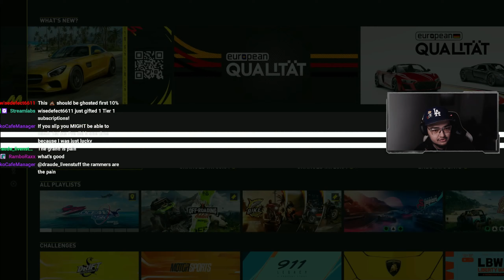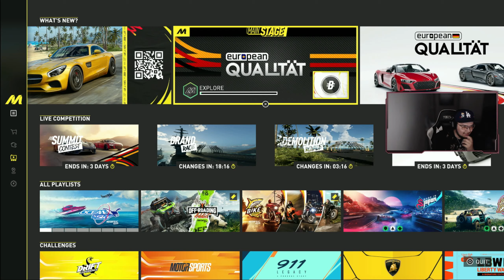IS THE CREW MOTORFEST ALREADY BORING? (HONEST RANT) RECYCLED REWARDS, BAD RNG, & REPETITIVE GAMEPLAY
Had some honest opinions I wanted to get off my chest and here back from you guys about you're experience on the crew motorfest at this time and where you think this game is headed. don't get me wrong I love this game but I think the honey moon phase is over and the reality of the state of this game is started to sink in let me know what you guys think...

Come tune in live on Twitch and here on YouTube to get in on challenges, races, & future giveaways!

Some good fellas you should check out!

The Crew Motorfest is a 2023 racing video game developed by Ubisoft Ivory Tower and published by Ubisoft for PlayStation 4, PlayStation 5, Windows, Xbox One, and Xbox Series X/S. It is the sequel to 2018's The Crew 2 and the third game in The Crew series, and was released on September 14, 2023. The game is set in an open world environment; a scaled-down version of the Hawaiian island of Oʻahu. It is themed around a festival that will serve as the main area for accessing the various events in the game, which is similar to that of the Forza Horizon series of games. The main part of the game is "The Playlists", as of September 2023, there are 15 playlists, each with a different theme such as Vintage cars, Lamborghini and collaborations with influencers such as Supercar Blondie, Liberty Walk and Donut Media.

Another popular mode is the Grand Race, a long race which is approximately 10 minutes long with 28 players online which is split up into 3 sections for 3 tiers of racing, the sections and tiers for each race is chosen by random and swaps every 30 minutes, while the race route is random for every race.

The Main Stage contains a monthly theme, with unique limited time rewards, with each week of each month, which involves filling up the Revisit, Racing, or Explore timeline, after filing up one of the main stage timelines, the player unlocks the "Legend" timeline, filled with limited time rewards.

Every week a sub theme of the main stage theme will be used for the "Summit Contest", a weekly themed contest where players compete in 9 challenges to earn points, the top 10.000 players with the most points can receieve an exclusive prize including limited time summit exclusive vehicles or titles to display on the name of the player in-game, and the person in 1st position for each week can have their player name carved into a star for all players to see in Festival Tent, where every player loads into when loading into the game every time.

The "Custom Show" is a weekly contest where players can customize their vehicle to the weekly "Summit Contest" theme and let players vote for which vehicle they like, at the end of the week the players with the most votes gets rewards.